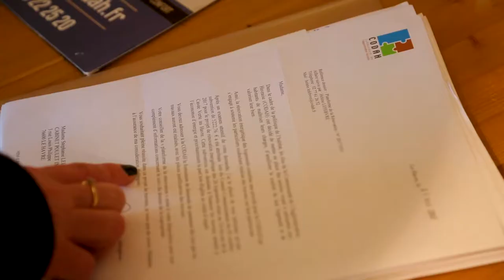Plateforme de la Rénovation - Ep. 3 : je rénove mon appartement et ma copropriété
Témoignage de Brigitte Turbet au Havre qui a bénéficié des conseils de la Plateforme de la Rénovation et du soutien financier de Le Havre Seine Métropole pour les travaux.

Bouquet de travaux :
- fenêtres
- volets
- isolation toiture terrasse

Un projet de rénovation ?